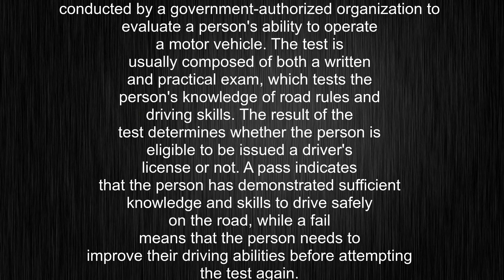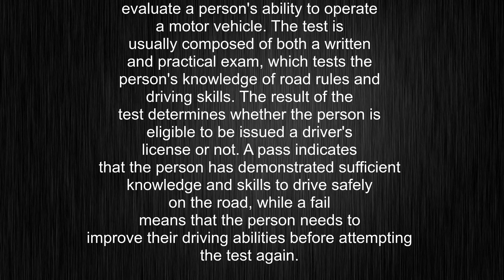What's the meaning of "driving test", How to pronounce driving test?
This video tells you what "driving test" means, how to pronounce it, provides a pronunciation guide and an accurate definition.
00:00 Pronunciation
00:24 Meaning

- What is the meaning of driving test
- How to say driving test
- What is the definition of driving test
- How to pronounce driving test

Visit our free audio/video dictionary tutorial to learn how to correctly pronounce words/names and to learn their meanings, definitions, just like driving test definition and meaning in Merriam-Webster, driving test definition and meaning in Collins English Dictionary, driving test definition and meaning in The Oxford English Dictionary, driving test definition and meaning in Longman Dictionary of Contemporary English, driving test definition and meaning in Cambridge Advanced Learner's Dictionary, and more.